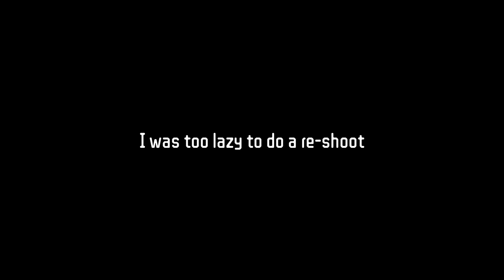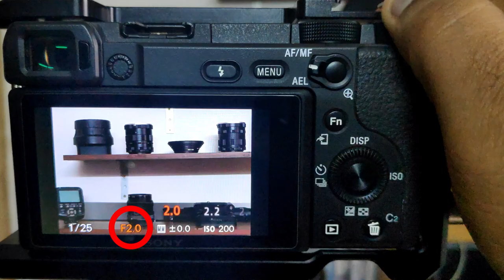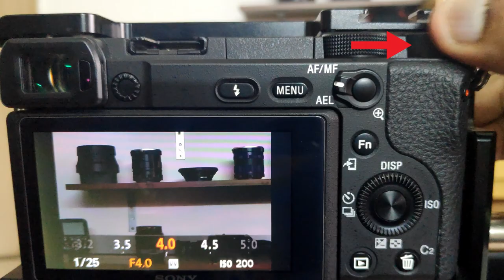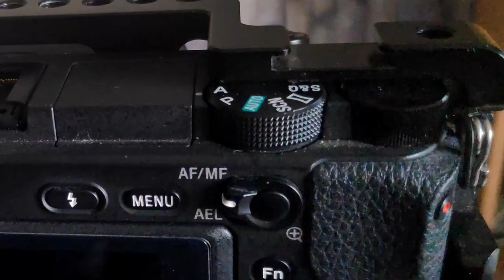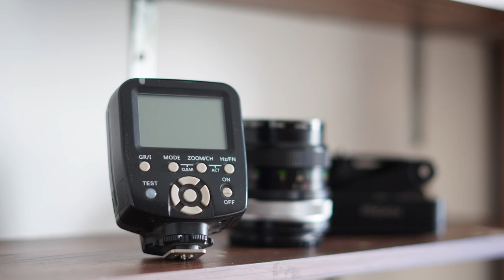learn photography | photography for beginners | Get blurry background | Aperture Settings | Blurr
Its the part 2 of my beginners photography tutorial video. I will be covering the camera aperture settings on this video. Aperture is the setting which is responsible for controlling the background blurr in your photos & videos. So if you are a blurry background fan then this video is a must watch for you. Incase I would also request you to check the part 1 of this video series where I explained about the ISO settings.

track2 - Low Fidility Tide - licensed from soundstripe.com